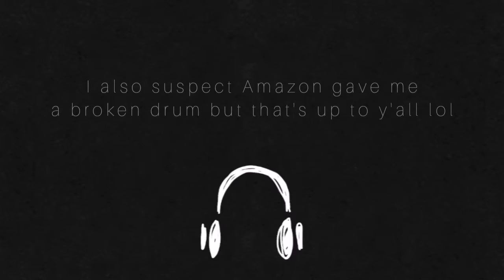𝖂𝖆𝖑𝖙𝖟𝖎𝖓𝖌 𝖎𝖓 𝖙𝖍𝖊 𝖗𝖆𝖎𝖓 // Tongue drum cover // (reupload)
Hi lol sorry the original video got deleted but here's the same one :)